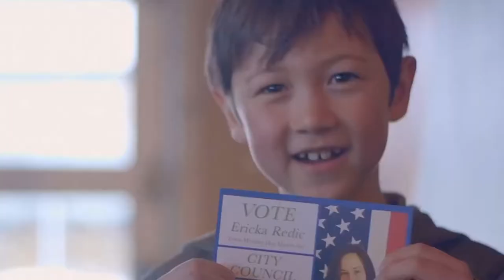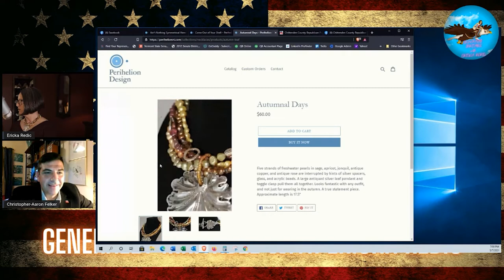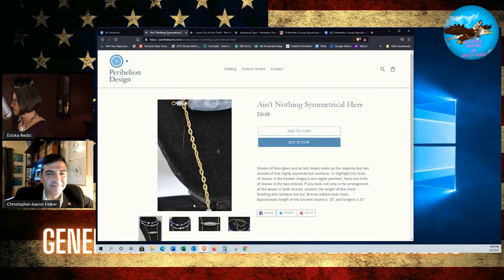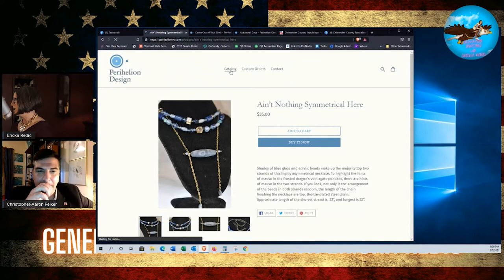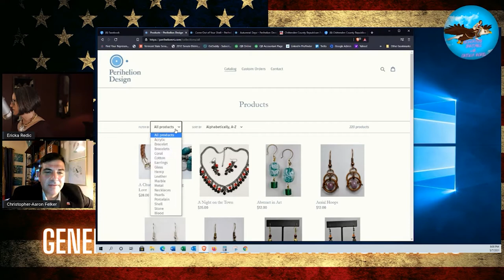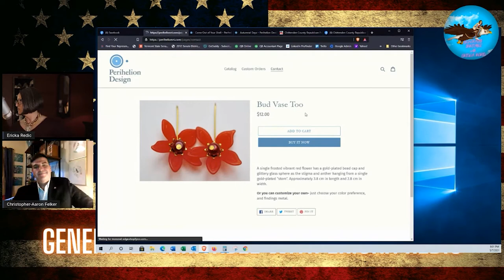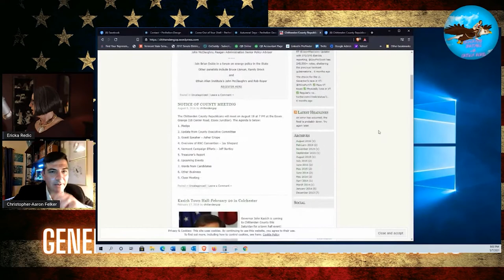Generally Irritable with Ericka Redic: GOP Has Better Solutions 5/7/2021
"Join me for a conversation with Christopher-Aaron Paul - Chittenden County GOP Communications Committee Chair - as we discuss what the Republican Party is up to and some unique solutions being proposed by conservatives to address the problems plaguing the state."

If you like this content and would like support more of it and donate today.